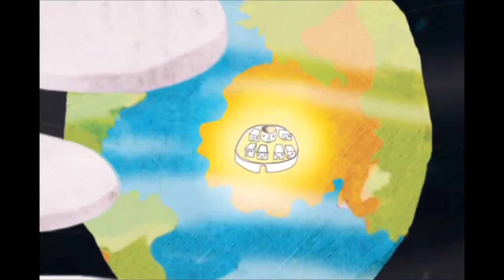CCA Lower School Chapel 5.7.21 "To Be Continued"